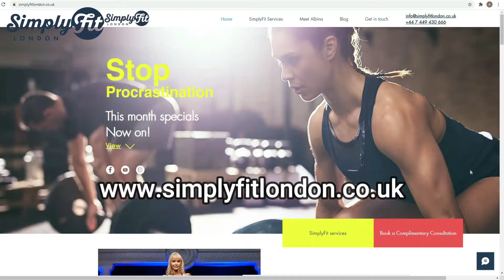BODYWEIGHT training vs WEIGHT TRAINING, what works? / What is the best?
Do you want to know what is the most effective way to train to get lean? Weight training or Bodyweight training? After this video you will be very motivated to go to the gym or start training at home, I have no doubts.

 SUPPLEMENTS

USN Diet Fuel Strawberry UltraLean 2KG:
Weight Control & Meal Replacement Powder:

100% Lean Muscle Protein Powder,
Ideal for Recovery & Maintenance:

Optimum Nutrition Gold Standard Pre Workout:

Blue Blood Preworkout:

L-Glutamine (Reflex)

 Omega 3 Fish Oil 2000mg :

Pure Encapsulations
Activated Vitamins and Chelated Minerals - 180 Capsules:

 Sauces/Spices/Sweet Dressing

Salted Caramel - Maple Syrup Dessert:

 RANCH SEASONING AND SALAD DRESSING:

 Canderel Sugarly Crunchy Sweetener 6 x 275g:

Walden Farms Chocolate Flavoured Syrup 355ml: